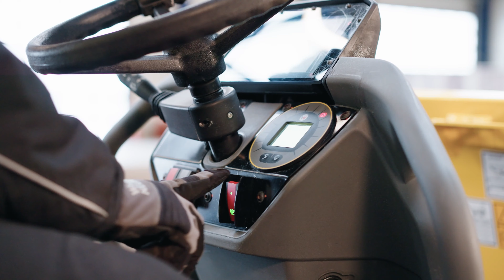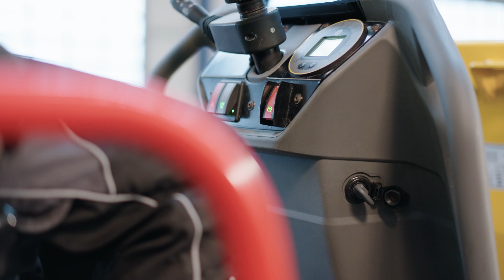Wacker Neuson How-To: Tutorial per l'uso efficace e sicuro dei dumper (IT)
Imparate l'uso sicuro dei nostri dumper con il nostro tutorial. Migliorate le vostre competenze per ridurre rischi sul cantiere.

Le informazioni contenute in questo video non sono esaustive e complete, ma rappresentano solo un breve estratto delle funzioni operative di base. Non sostituiscono le istruzioni per l'uso e le informazioni sulla sicurezza e sui rischi. Pertanto, è necessario leggere e considerare sempre la documentazione della macchina in dotazione e osservare le norme vigenti a livello locale.

Wacker Neuson è orgogliosa di essere un marchio globale. Non tutti i prodotti, le configurazioni o i servizi qui illustrati potrebbero essere disponibili nel vostro mercato.